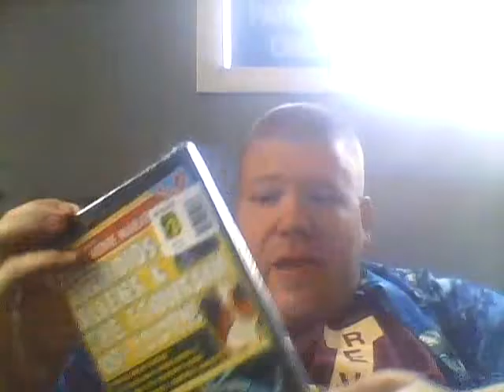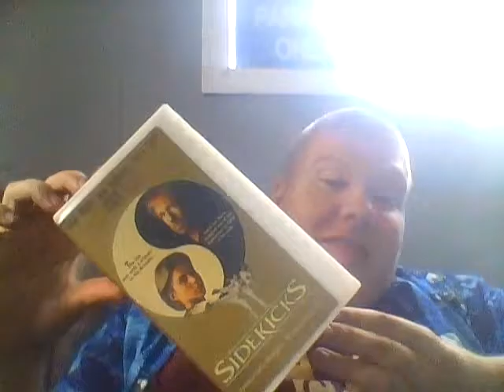Cinema Scavengers: August 2016 Part 5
Another small load for this episode of the Cinema Scavengers